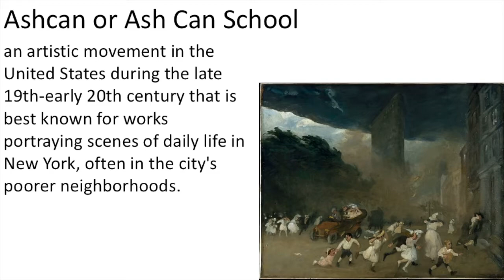Introducing the Ashcan School